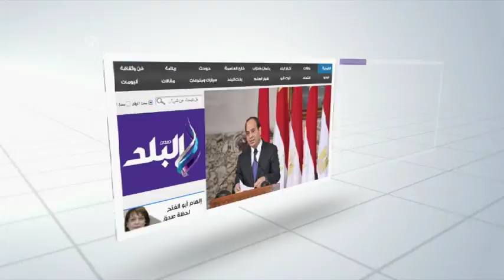صدى البلد | محمود خليفة: جامعة كفر الشيخ نموذج فريد للإدارة الحكيمة